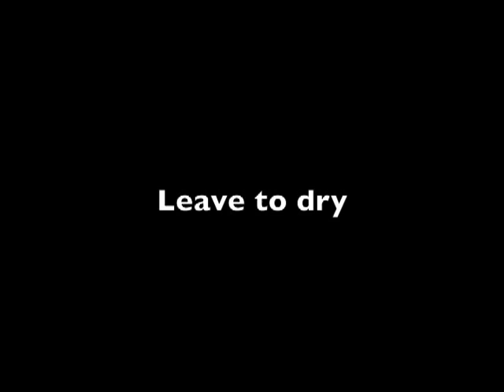How To Wash an Aerochamber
Video on how to wash an aerochamber